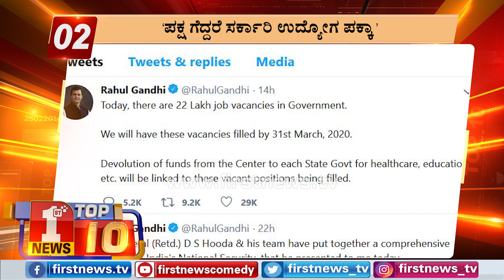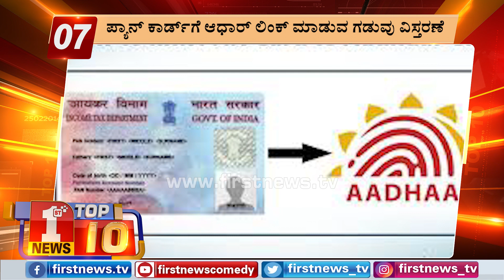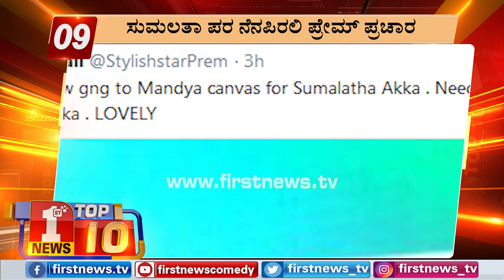"ಬುಲೆಟಿನ್​ 3:00 PM 01/04/2019" | "Bulletin 3:00 PM 01/04/2019"